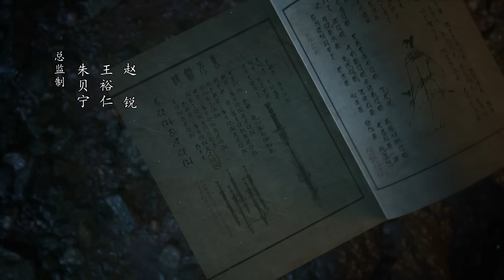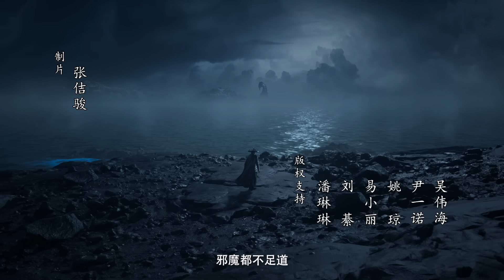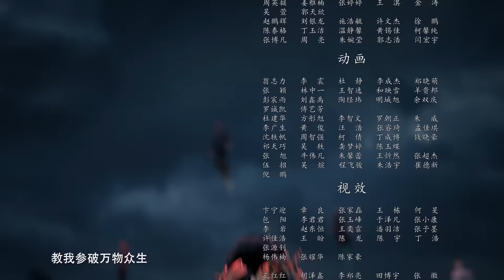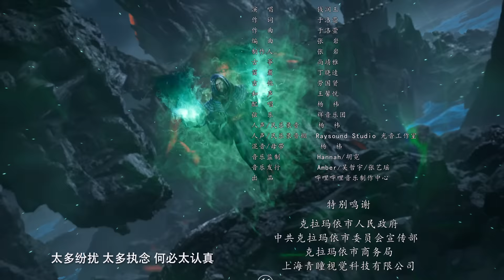《凡人修仙传》第98话：星海飞驰22【加入会员专享最新集】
*凡人修仙传年番 暂不上线以下地区印度尼西亚/台湾/文莱/新加坡/柬埔寨/泰国/澳门/缅甸/老挝/菲律宾/蒙古/越南/香港/马来西亚，以上地区观众可前往下方地址进行观看，畅享多语言字幕: